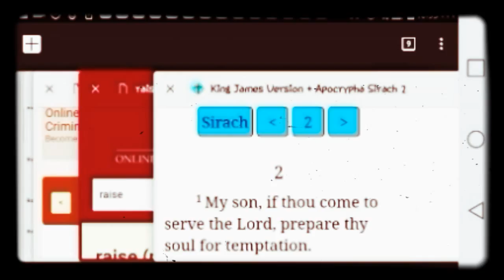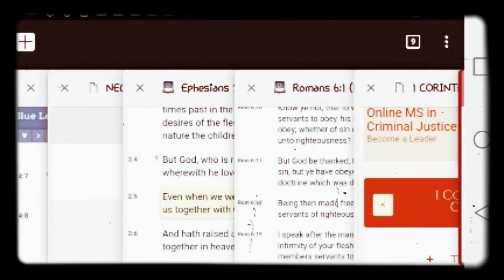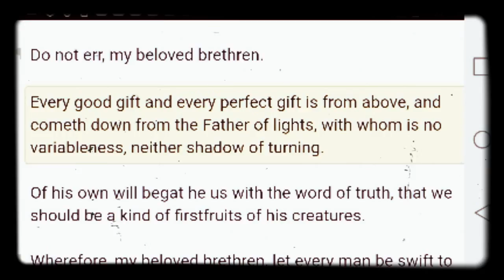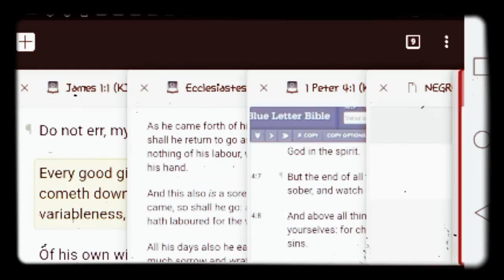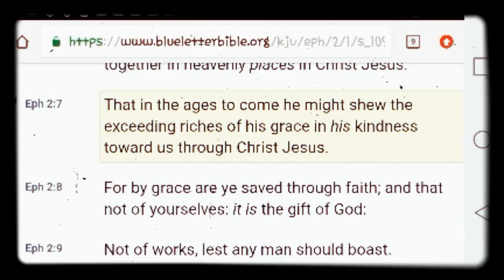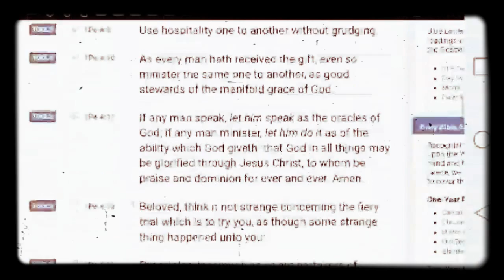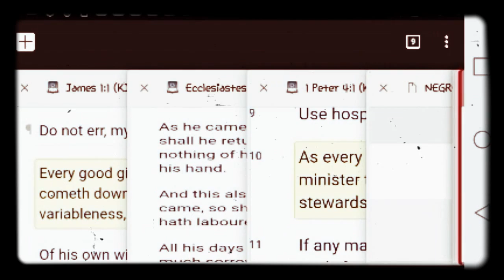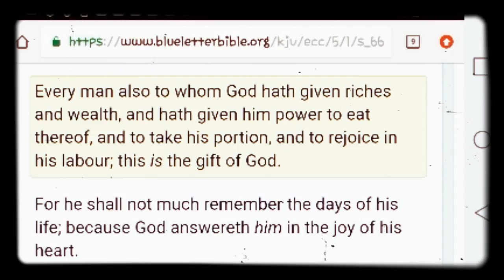IT'S THE MERCY OF THE MOST HIGH!!!